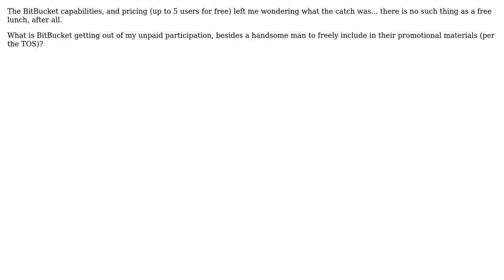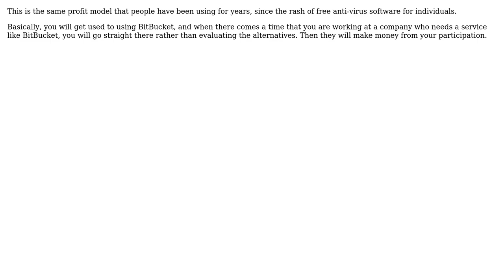Software Engineering: BitBucket - what's the catch? (TANSTAAFL, right?) (3 Solutions!!)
Software Engineering: BitBucket - what's the catch? (TANSTAAFL, right?)

With thanks & praise to God, and with thanks to the many people who have made this project possible! | Content (except music & images) licensed under CC BY-SA | Music | Images & others | With thanks to user vytch user Rook user pdr user Dynamic user Drew user DeveloperDon and the Stack Exchange Network Trademarks are property of their respective owners. You are responsible for your own actions.